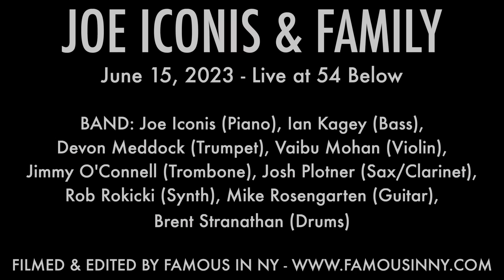Lauren Marcus - "Out of Sight/Out of Mind" (Joe Iconis)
JOE ICONIS & FAMILY
June 15, 2023 - Live at 54 Below

BAND: Joe Iconis (Piano), Ian Kagey (Bass), Devon Meddock (Trumpet), Vaibu Mohan (Violin), Jimmy O'Connell (Trombone), Josh Plotner (Sax/Clarinet), Rob Rokicki (Synth), Mike Rosengarten (Guitar), Brent Stranathan (Drums)